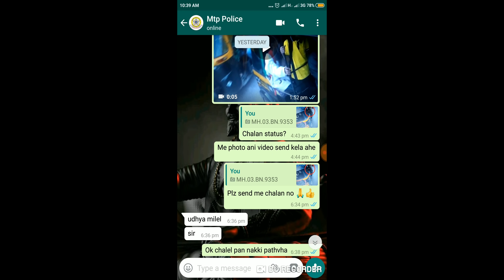overload students !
Video Recording Device - Gopro Hero 2018 Action Camera Black

Thank you - MUMBAI TRAFFIC POLICE